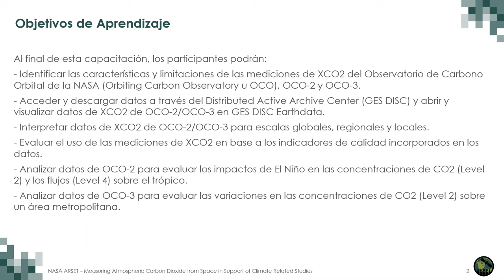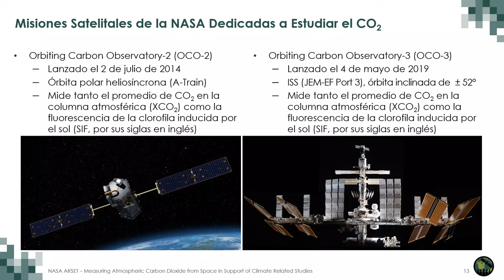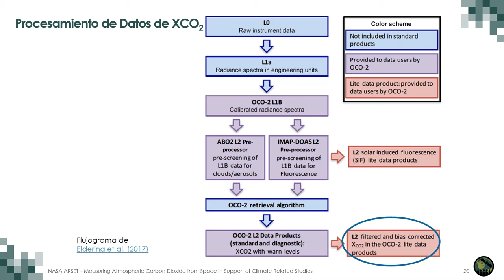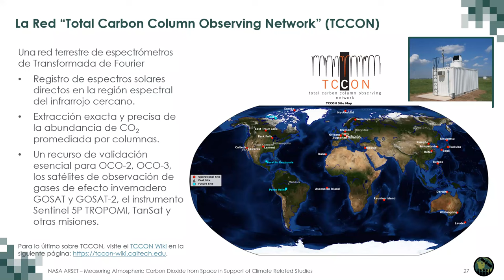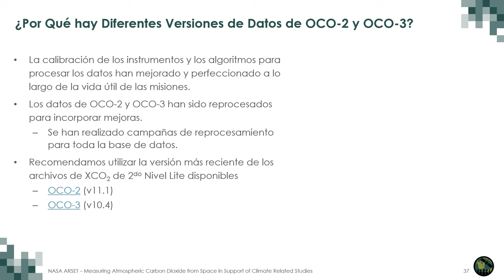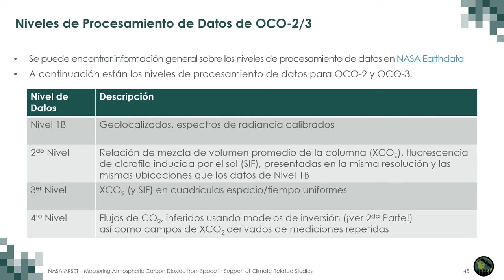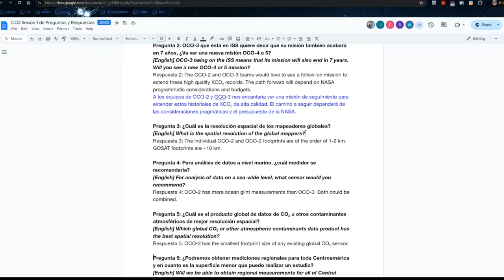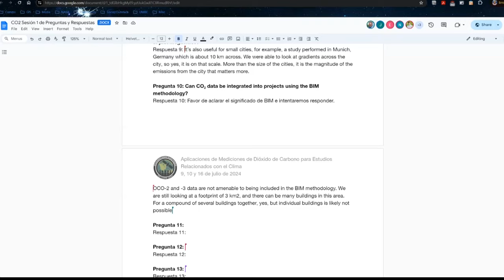NASA ARSET: XCO2 de OCO-2 y OCO-3: Repaso de las Misiones y las Características, Parte 1 de 3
Instructora de ARSET: Erika Podest (JPL/Caltech)
Instructores Invitados: Vivienne Payne (JPL/Caltech), Abhishek Chatterjee (JPL/Caltech), Junjie Liu (JPL/Caltech)

-Identificar las características y limitaciones de las mediciones de XCO2 de OCO 2/OCO-3.
-Explorar las aplicaciones que los datos de XCO2 pueden apoyar.
-Identificar dónde acceder y cómo utilizar los indicadores de calidad de los datos para evaluar la medición.
-Interpretar datos y abordar las consideraciones relacionadas a la utilización del CO2 en diferentes aplicaciones.

Todo el material asociado con esta capacitación se podrá encontrar en la página web de la capacitación

Esta capacitación fue creada por el Programa de Capacitación de Teledetección Aplicada (ARSET, por sus siglas en inglés) de la NASA. ARSET es parte del Programa de Desarrollo de Capacidades de Ciencias Aplicadas de la NASA.